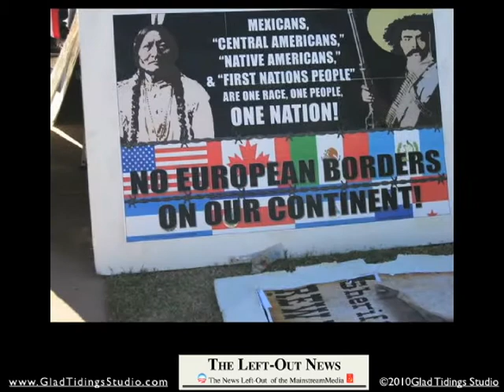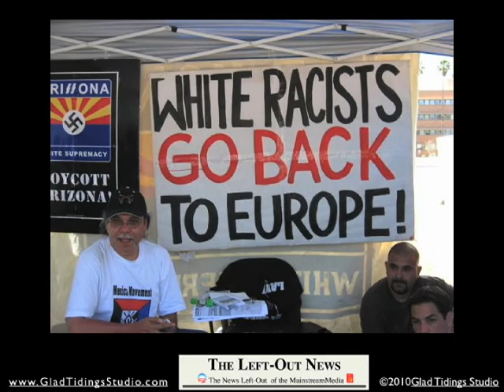Anti- AZ 1070 Crowd at the AZ Capitol May 29, 2010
These are the people and their signs. Why didn't you see them on the mainstream news???